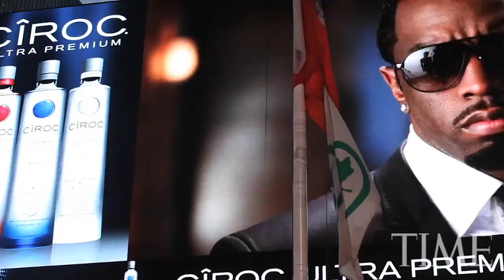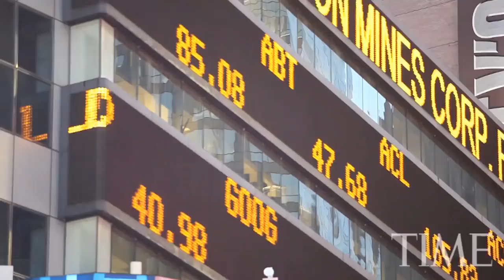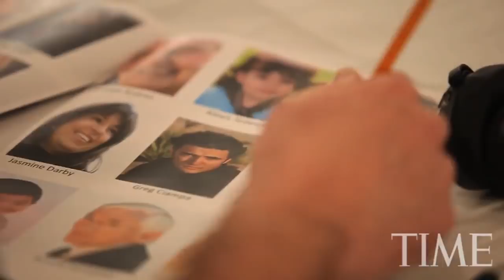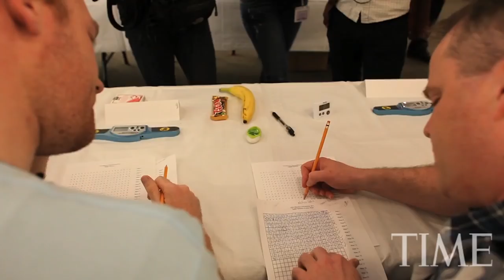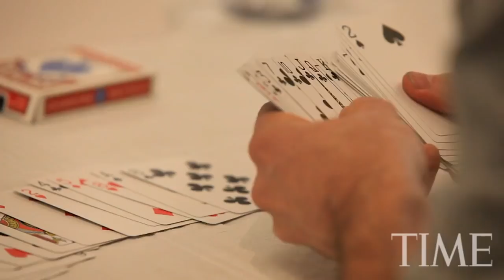USA Memory Championship: Inside The World Series Of Memorization | TIME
Recollection athletes' top performers, Ronnie White & Nelson Dellis, compete in the USA Memory Championship to see who's the best at memorizing names, numbers and playing cards.